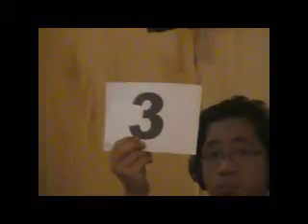Music Effect Rehearsal - Abba Medley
VDR Management Inc.